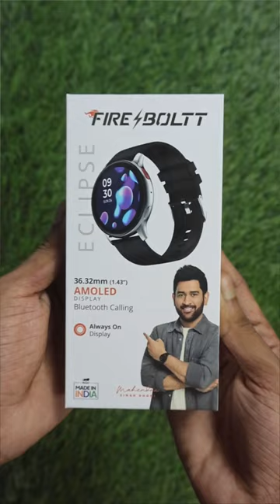Fire Boltt Eclipse luxe🔥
PRODUCT LINK :

Latest & Similar Products :

TOPICS COVERED :
fireboltt eclipse luxe smartwatch
firebolt eclipse luxe smartwatch